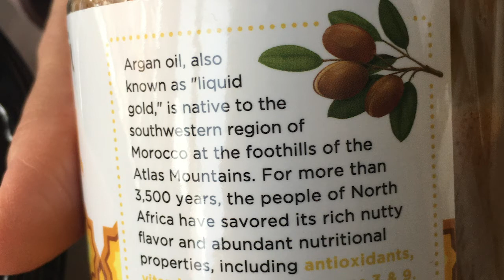Conversation With Fouzia (Posh Cafe)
Here we have Fouzia, co-owner of Posh Cafe on Wilshire Blvd in Santa Monica, CA. We talk to Fouzia about Posh Cafe and some of the unique things about her and her husband's family business. We also learn some business lessons from her! Leave your questions below, and we'll do a talk at her cafe next time in-person! More local Santa Monica businesses to be featured soon!

If you are a business owner who wants to talk to the channel, please leave a comment or let us know via email. Email is in the About section.